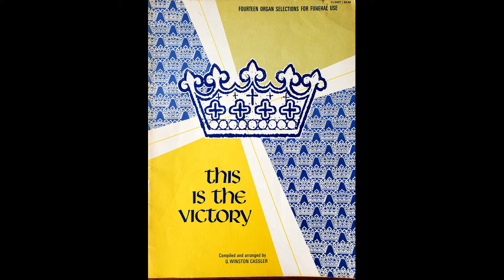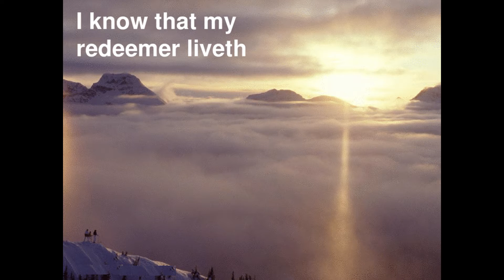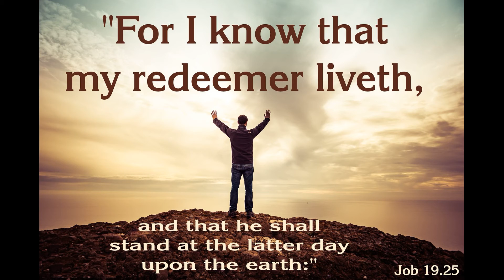"I Know that My Redeemer Liveth" from THIS IS THE VICTORY by Georg F. Handel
George Frideric Handel (1685–1759) was a German, later British, Baroque composer who spent most of his career in London, becoming well known for his operas, oratorios, anthems, concerti grossi and organ concertos. He was strongly influenced both by the great composers of the Italian Baroque and by the middle-German polyphonic choral tradition. He would become a huge influence on classical composers such as Mozart and Beethoven.